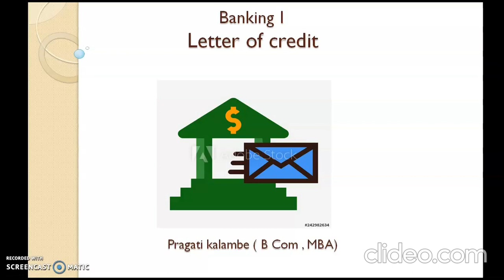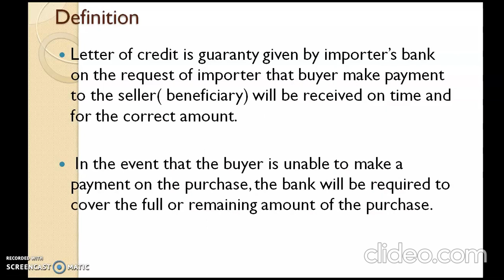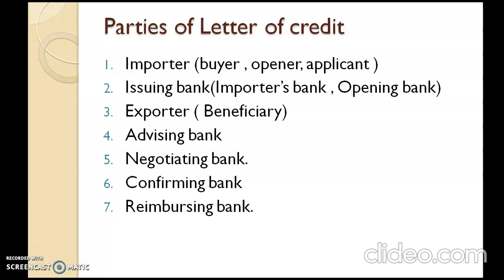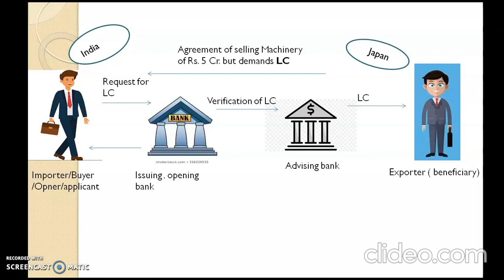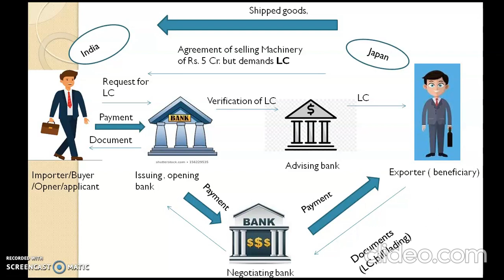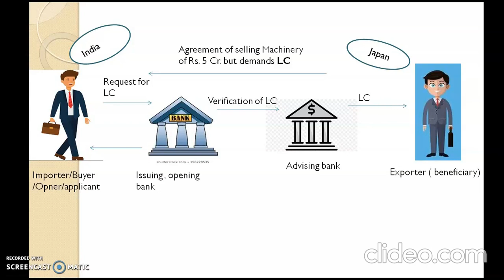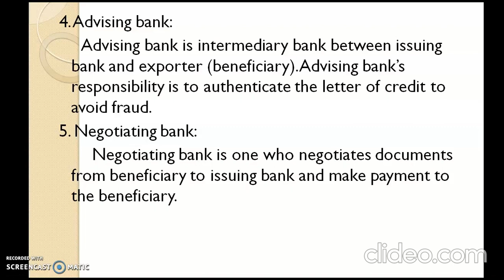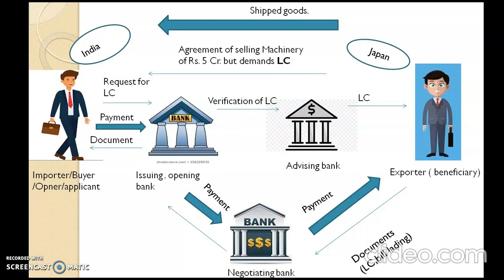Letter of Credit Part 1 ( 12th Com bifocal banking)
This video includes meaning and parties of letter of credit